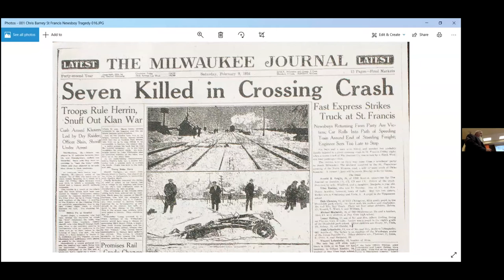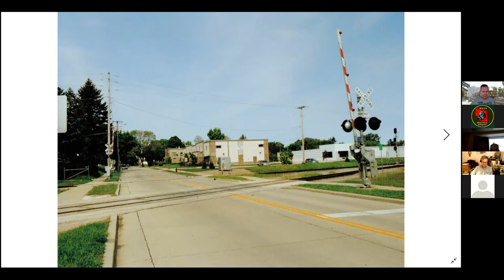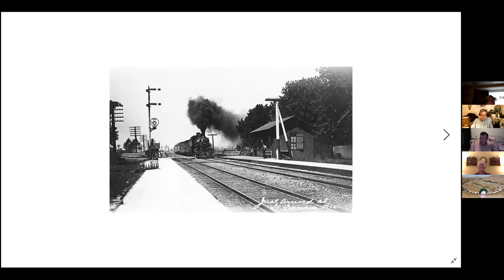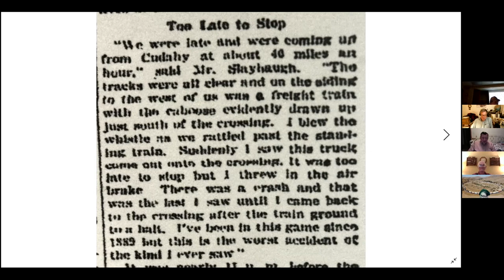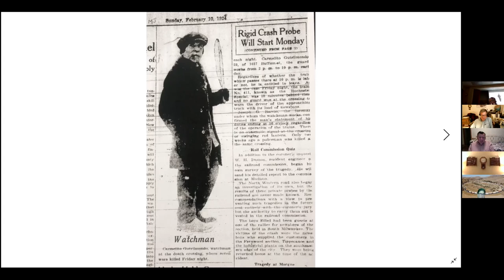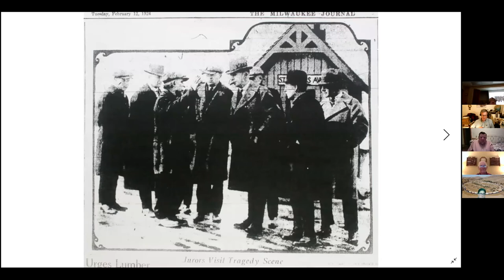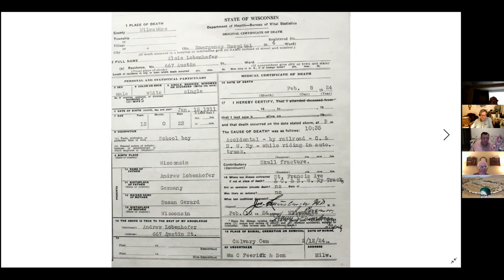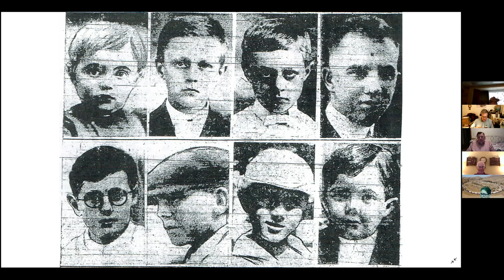Wisconsin NRHS October 2021 meeting - 1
Part 1 of the October 1 2021 Wisconsin Chapter-NRHS meeting features a presentation by Chris Barney, who discusses a tragic grade crossing collision in St. Francis, which resulted in the deaths of several newspaper carriers returning from a party.